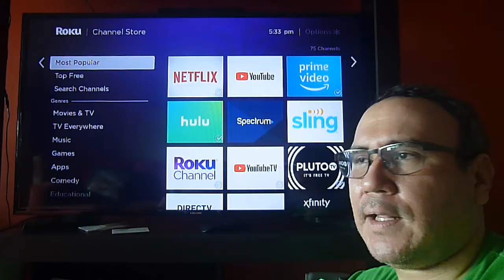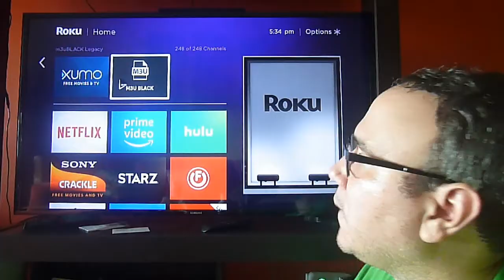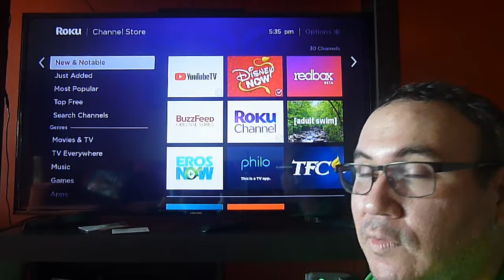Problemas con los canales de Roku? Aquí te respondemos por qué!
Cada vez es más común encontrar problemas con los Roku en cuanto a canales desapareciendo o que no se pueden agregar.  Esto se debe a las nuevas políticas para desarrolladores de contenido en Roku.  MIra este video para que veas que suele suceder y por que es tiempo de reevaluar comprar o no un Roku.

Obten tu DNS o VPN en este enlace para tener acceso completo a todos los canales en tu dispositivo streaming.  Usa este enlace y recibe un descuento en todos los servicios automáticamente al contratar.
Incluye la DNS.  Si solo deseas la DNS haz

Y no olvides hacer click en la campana para recibir notificaciones cada vez subamos un video!